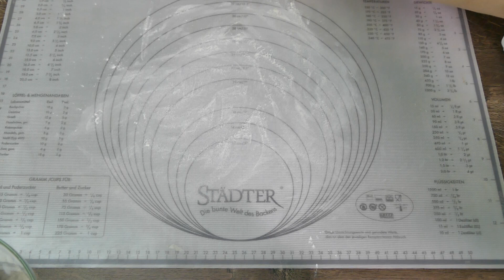Franzbrötchen | lecker Hefeteilchen mit Zimt-Zucker | Hamburger Spezialität von Nicoles Zuckerwerk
Heute habe ich eine Hamburger Spezialität , nämlich Franzbrötchen für euch 👉öffne mich

👉🏻 Mein Handrührer
👉🏻 Meine KitchenAid
👉🏻 Meine Ersatz-Küchenmaschine